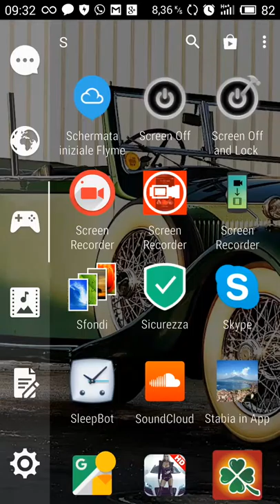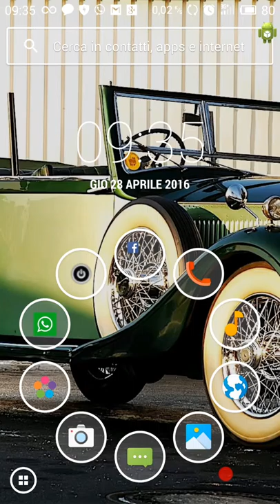Clash of clans